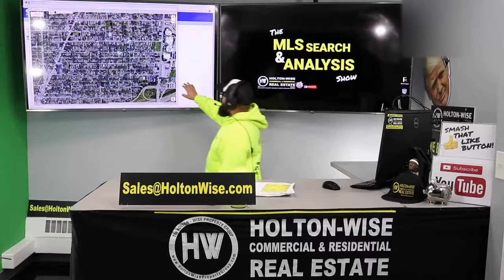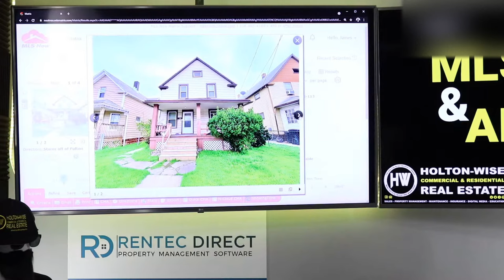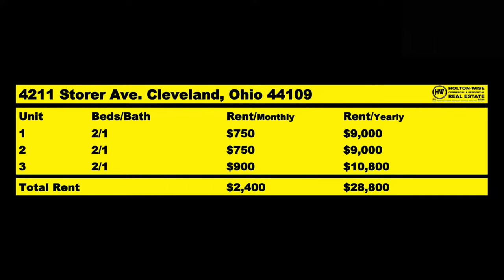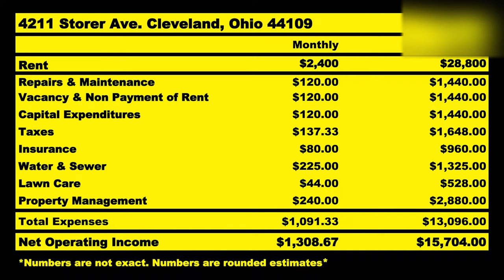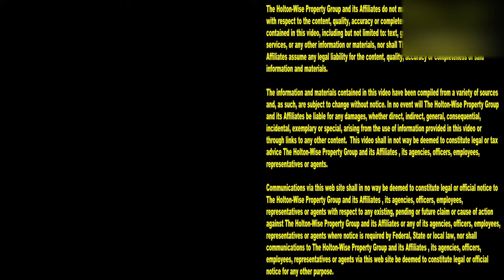California Barber Builds A Section 8 Real Estate Empire | MLS Search & Analysis 700 - 4211 Storer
Entrepreneurship does not have to be limited to the elites who were born into wealth. Investing in rental properties can and often is done by everyday people who have the entrepreneurial mindset. In the 700th episode of The MLS Search & Analysis Show James Wise is working with a Barber from California to help him build a portfolio of Section 8 rental properties. The thing about Section 8 rental investing in California is it's incredibly expensive given the high cost of living in California. This is why James is helping this California Barber build his rental empire out of state in markets like Cleveland, Ohio. The reason for investing out of state in the Cleveland market instead of at home in the California market is because the cost of living in Cleveland is dramatically cheaper. Long distance real estate investing is not impossible while owning a barbershop so long as the out of state investor has investor friendly agents, investor friendly lenders, investor friendly contractors, investor friendly insurance agents, investor friendly property managers and investor friendly title companies working on their behalf. The great thing about HoltonWise is we put all of that together for out of state investors in one simple turnkey real estate investment experience.

📺 HELPFUL RESOURCES
Holton-Wise FAQ